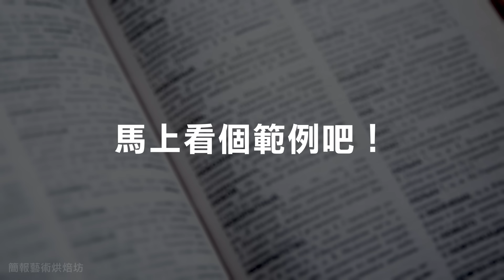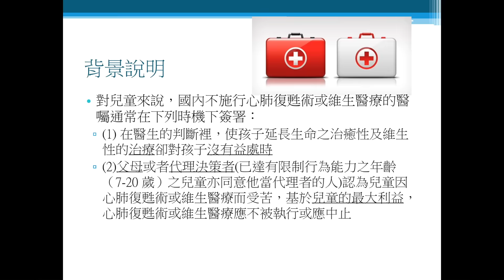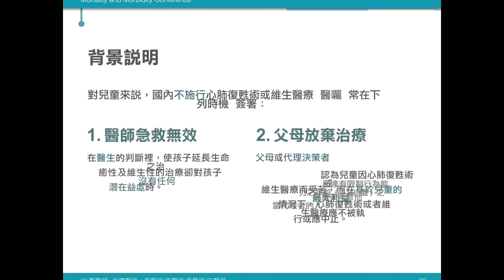如何處理簡報中的長篇文字 | 10分鐘學簡報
我們長久以來總是被告誡的是「簡報中不要放太多的字」、「字少圖多」，但簡報的場合並不是每次都是如 TED 演講般光鮮亮麗的大圖大字個人秀，實務上更多時候難以避免使用長篇的文字製作簡報。像文本分析、法條說明等等，這些長篇文字我們還可以怎麼處理呢？

*歡迎加入「10分鐘學簡報交流社團」一起切磋學習！
*想更瞭解我們嗎？歡迎參觀簡報藝術烘焙坊！